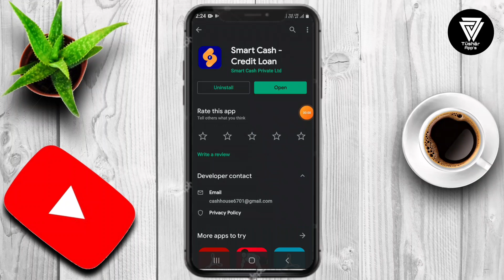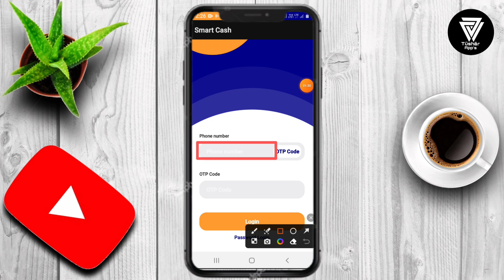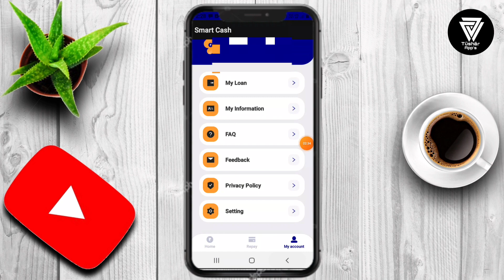Samrt Cash Loan App Review 2023 || Smart Cash Loan App Real Or Fake ? Instant Loan App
Smart Cash Loan App Review 2023 || Smart Cash Loan App Real Or Fake ? Instant Loan App

Get quick and easy revolving line of credit anytime
The Smart Cash is an instant loan platform that aids in providing an array of loans to its users instantly. This Smart Cash tends to its users money needs online. This application makes sure that the entire process is quick, easy, safe and seamless. Trusted by over 10 million users, Indians' satisfied personal loan app to get instant money in just a few clicks.